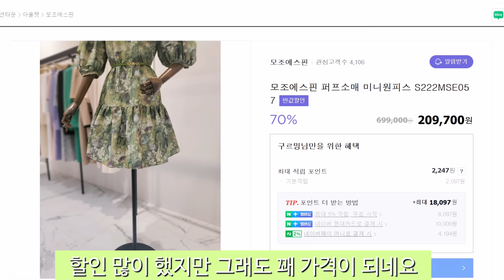70%고퀄브랜드원피스13벌/모조에스핀,듀엘,시슬리,지고트/하객룩,출근룩,여행룩,데일리룩👗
예전에 찍어둔 영상인데 집에 독감이 퍼져가지구...
편집이 또 쪼끔 늦어져버렸습니다^^;
지금은 조금씩 나아가고있어요 ! 아기들도 저도~~
제품 링크말고, 제품 코드 검색을 통해 최저가를 찾아보시는것을 더 추천드려요 !
제가 영상에 남긴곳보다 만원 이상 더 저렴하게 같은 제품 판매하는 아울렛이 많아서 충격!!
1. 모조에스핀 퍼프소매 미니원피스 S222MSE057
2. 듀엘 플라워 프린팅 쉬폰 원피스 D212MSE065
3. 샤틴 카라넥 플라워 패턴 원피스 S222M677
4. JJ지고트 케이프 소매 플레어 원피스 GL5M0OP95
5. 시슬리 벨티드 민소매 원피스 SAOPD5231
6. 파슨스 랜원피스 (ICMQ9OP06)
7. 샤틴 쉬폰 하이넥 프릴 리본 원피스 S232K689
8. [VIVA&] 파스텔 트위드 뷔스티에 미디 원피스 VBC1OP15IT1
9. 아디다스 안티 유니버시티 드레스 W HY4179
10. KL 바이린 사이드 슬릿 플리츠 원피스 KWOPME0300
11. [잇미샤] 주얼리 버튼 원피스 ITN3YOP120
12. 브이넥 플로럴 랩어라운드 원피스 P27QUAXSC3OP03EM1
13. 레코브 데님 스티치 원피스 LG61C5DO502X